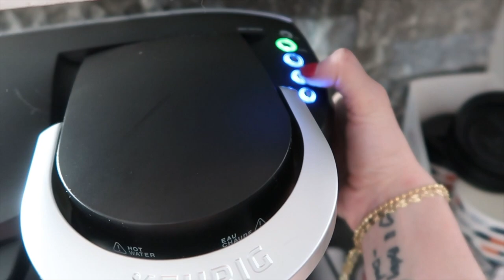HIGH SCHOOL MEMORIES & CRAZY DOCTOR STORY! Vlogmas Day 7 & 8 | Sam and Moriah Vlogs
High School Memories & Crazy Doctor Story! Vlogmas Day 7 & 8!

-VIDEO MENTIONS-
Jean Jacket
Spanx Leggings
Shoes: Old from Payless
Curling Iron
Hoop Earrings